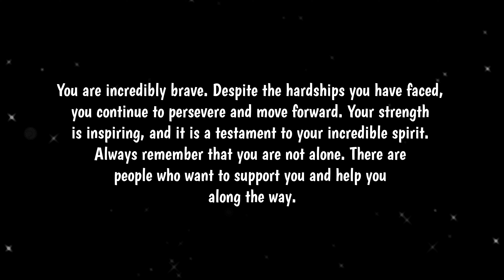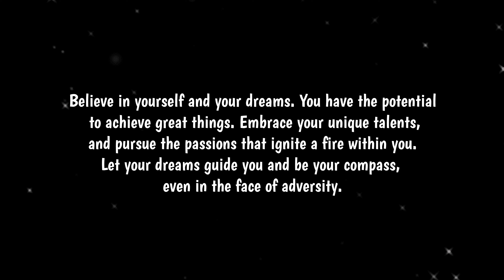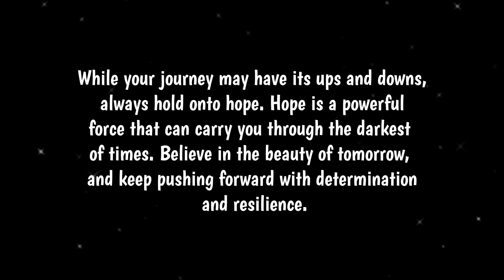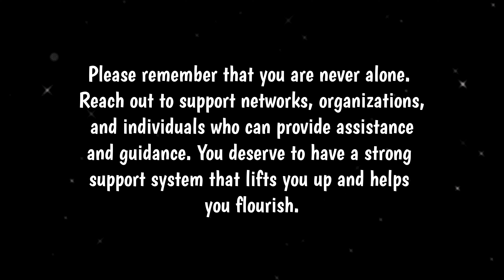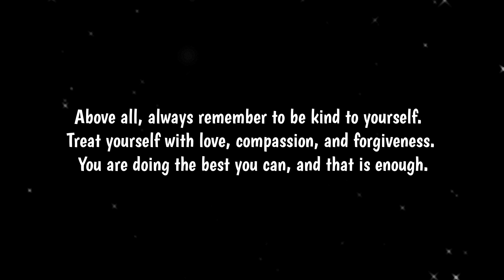Someone cares about you, You are not alone, Ask for help, You can make it, U have the power to rise